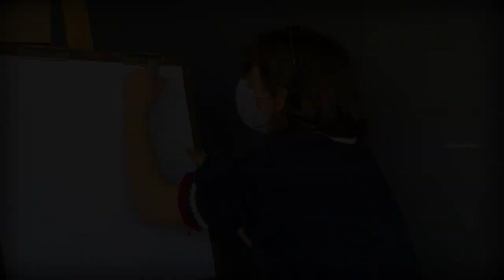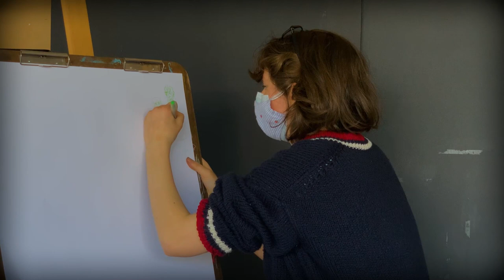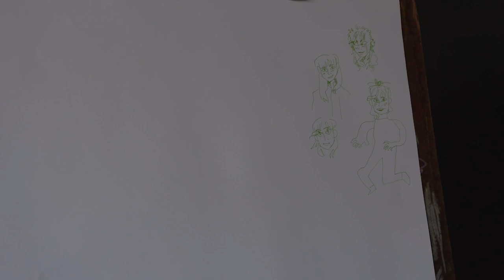Coffee House 2021